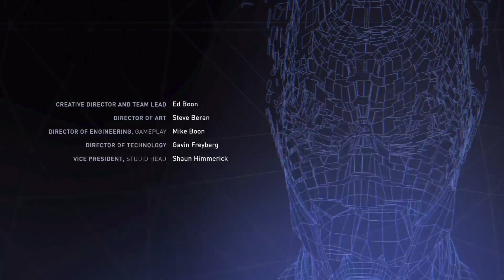Injustice 2 Part 12 - The Choice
Finally finished this series lol